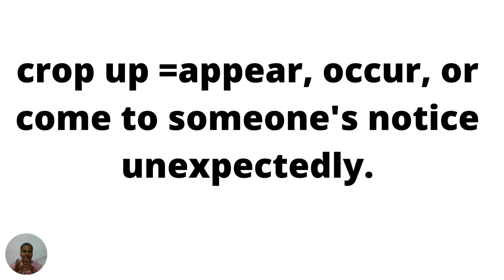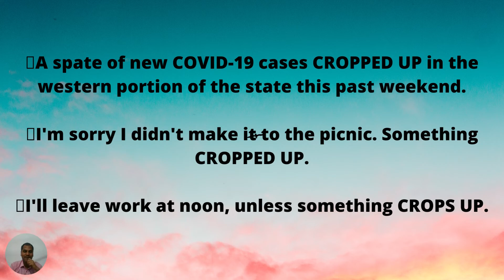Crop up meaning and examples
CROP UP

Examples:

🔹A spate of new COVID-19 cases CROPPED UP in the western portion of the state this past weekend.

🔹I'm sorry I didn't make it to the picnic. Something CROPPED UP.

🔹I'll leave work at noon, unless something CROPS UP.